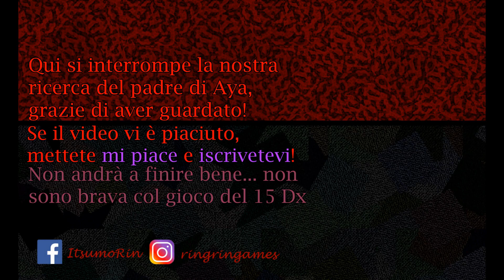Let's Play MAD FATHER [Parte 08]「Dormire in una bara: perché no?」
*Ending song: "Memory", dalla soundtrack di Mad Father